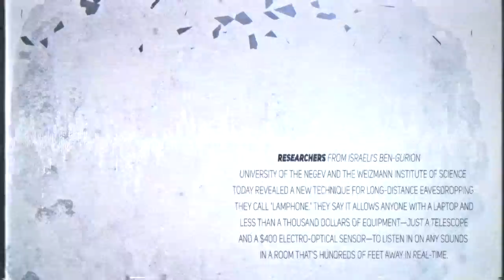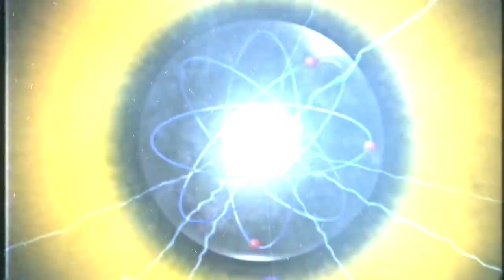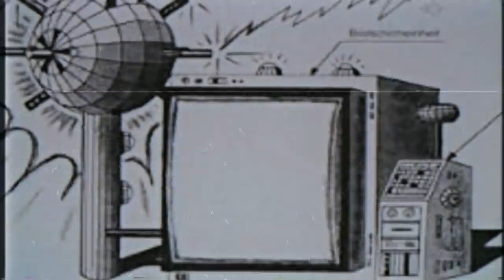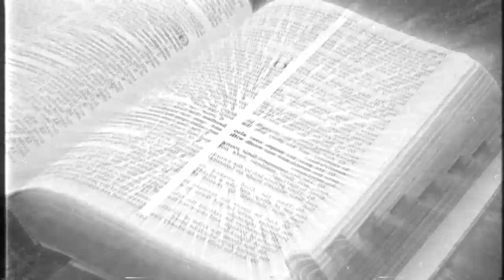The Pope's Time Traveling Machine... | Based on Actual Events